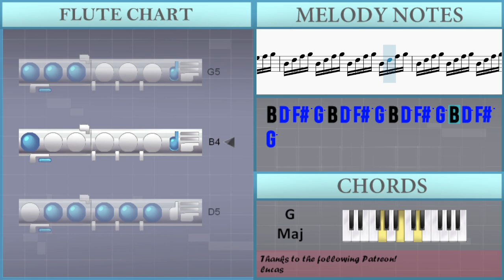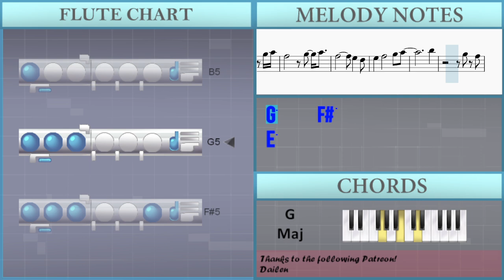How to play Chihiro by Billie Eilish on Flute (Tutorial)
Comment and let us know how the videos have helped you. It keeps us going! :)The easiest way to learn how to play Chihiro by Billie Eilish on the flute. It's a flute tutorial for Chihiro by Billie Eilish.

EasyMusicLesson teaches you to play the your favorite instrument, through easy and simple animation so that you too can learn how to play Chihiro by Billie Eilish on the flute easily. A flute tutorial with visual animation graphic.

Chords of Flute arrangement:
C Maj   A Min   E Min   G Maj   D Maj   C Maj   A Min   E Min
G Maj   D Maj   C Maj   A Min   E Min   G Maj   C Maj   A Min
E Min   G Maj   D Maj   C Maj   A Min   E Min   G Maj   C Maj
A Min   E Min   G Maj   D Maj   C Maj   A Min   E Min   G Maj
C Maj   A Min   E Min   G Maj   C Maj   A Min   E Min   G Maj
C Maj   A Min   E Min   G Maj   C Maj   A Min   E Min

Melody notes of Flute:
D5 D5   B4 B4   A4
B4
F#5 F#5 F#5   D5 D5 D5   B4 B4 B4   B4 A4
B4
B4 D5 D5   B4 B4   A4
B4     A4
B4   A4
E5     B4 B4   A4   B4     B4   B4
E5     B4 B4   A4   B4         B4
E5     B4 B4   A4   B4     E5
B5       E5       B5       A5
G5
B5       E5       B5       A5   B5 C6
B5
E6       A5       E6       G5
F#5                         B5
B5           D6       E6       F#6
E6
G6     F#6 E6     D6 B5
G6     F#6 E6     D6 F#6       E6
G6     F#6 E6     D6 F#6   G6 F#6 E6
F#6   G6 F#6 E6   D6 B5
A5
E5 F#5 F#5   E5 E5 E5   B4 B4 B4   B4 C5
E5 F#5 F#5   E5 E5   B4   A4 B4 B4 C5
B4     B4     B4     D5 B4 B4
B4   A4   A4 B4 B4           B4 A4
E5                         D5
C5         D5     C5     B4
B4                         A4
B4                         B4
A4
B4 D5 F#5 G5 B4 D5 F#5 G5 B4 D5 F#5 G5   B5
B5                         C6
B5                 A5     B5
B5
G5
C6                     B5
F#5                         B5
E6
A5
D5 D5 D5   B4 C5     B4
A4   G4   A4   B4   A4   G4   A4   B4
B4     B4 B4     B4 B4     C5 B4
B4 A4
B4     A4 B4     A4 B4     C5 B4
B4 A4
B4 A4 A4
A4 B4